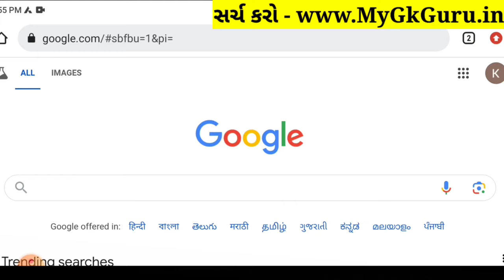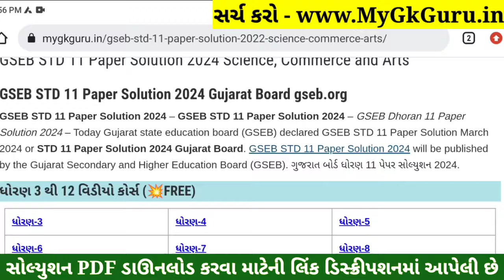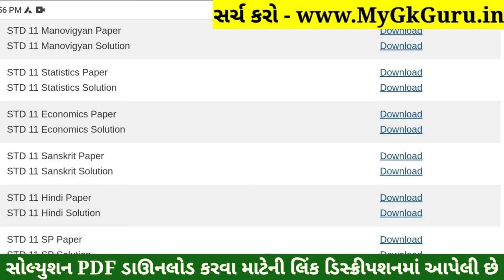STD 11 Eco Paper Solution 2024 50 Marks, STD 11 Eco First Exam Paper Solution 2024 October, Economic